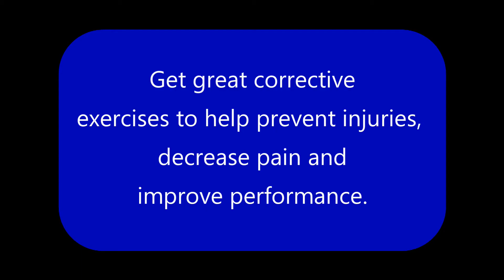Why Do My Knees Hurt When Running and an Exercise to Fix the Problem.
Learn why your knees hurt when you run and an exercise you can do to fix the problem from Justin Price - creator of The BioMechanics Method.

The BioMechanics Method teaches health and fitness professionals how to alleviate muscle and joint pain caused by musculoskeletal imbalances. The BioMechanics Method Corrective Exercise Specialist (TBMM-CES) credential is the industry’s highest rated CES program with qualified professionals in over 65 countries.